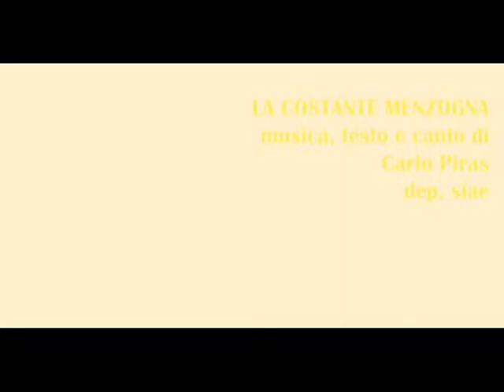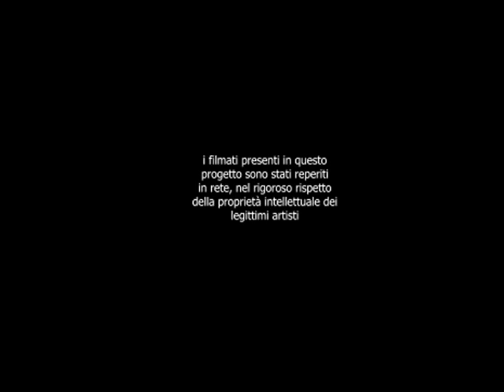LA COSTANTE MENZOGNA: musica, testo e canto di Carlo Piras – dep. siae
Carlo Piras, autore, compositore, musicista e cantante
Sito Web musicale: